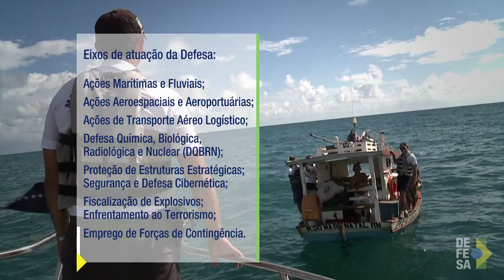Rio 2016: Faltam 100 dias para os Jogos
Brasília, 27/04/2016 - A cem dias dos Jogos Olímpicos e Paralímpicos Rio 2016, o Ministério da Defesa intensifica treinamentos e aperfeiçoa modelo de segurança já consagrado na Copa